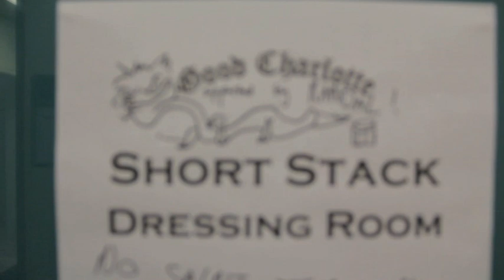short stack tv episode 32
Ticket Info for "This Is Bat Country" Tour